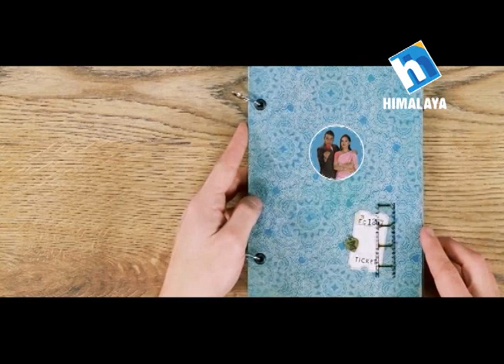Jeevan Saathi with James Pradhan and Sabina Pradhan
गायक तथा संगीतकार जेम्स प्रधान र उनकी श्रीमती सविना प्रधानकाे प्रेमकहानी । हेर्न नभुल्नुहाेला शुक्रबार राति ८:०५ बजे मात्र जीवनसाथीमा ।